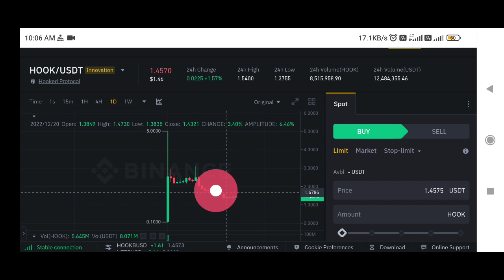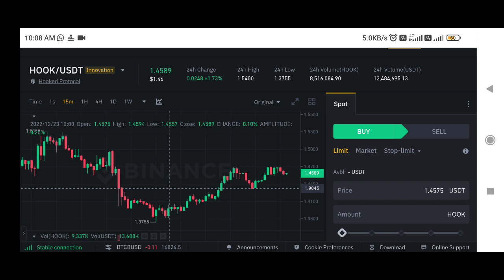Hook protocol price prediction | Hooked protocol price prediction | Hook token price prediction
✅ Spot Trade &
📈  Futures Trade